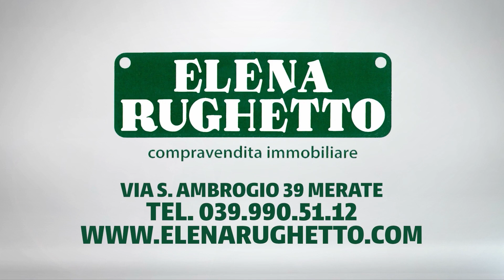DICONO DI ME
informazioni:

Elena Rughetto Compravendite immobiliari
Elena Rughetto
Via Foppetta 15
23807 Merate
LECCO